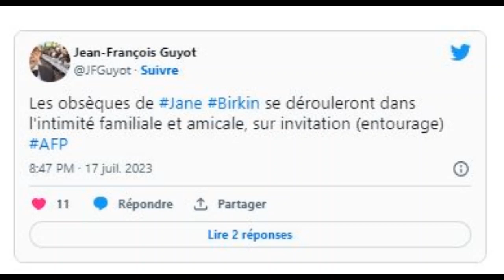Mort de Jane Birkin : le déroulement des obsèques dévoilé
Ce dimanche 16 juillet, Jane Birkin a rendu son dernier souffle. La célèbre chanteuse sera enterrée dans les prochains jours, dans la plus grande quiétude, des funérailles simples et intimes